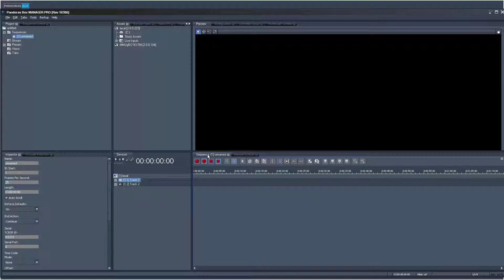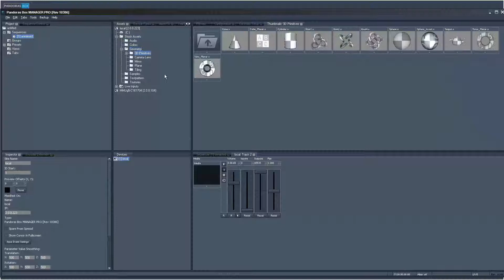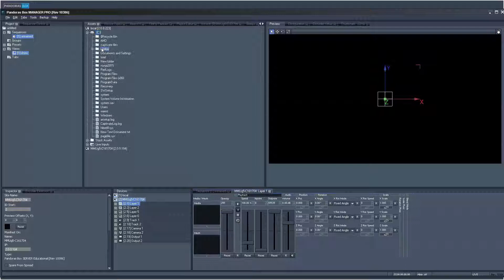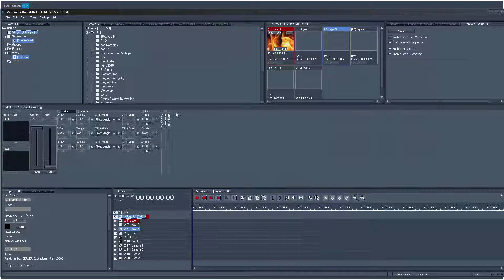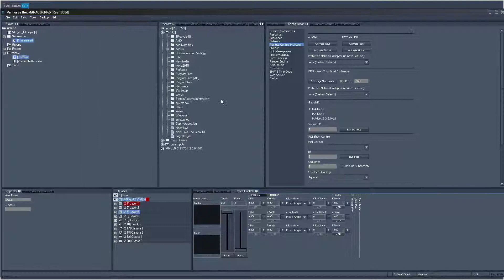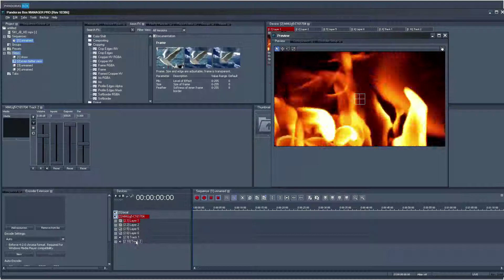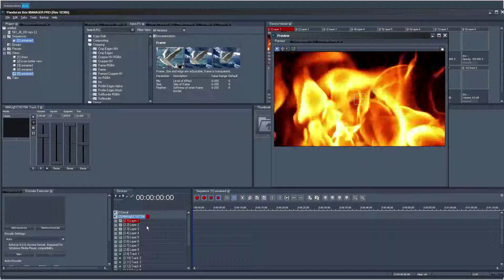Pandoras Box Media Server General UI and Workspace Views Tutorial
Watch this tutorial to learn about the Pandoras Box User Interface.  Become familiar with the visual layout as well as storing and recalling multiple workspace views.  You can always default the Workspace View from within the Views dropdown.